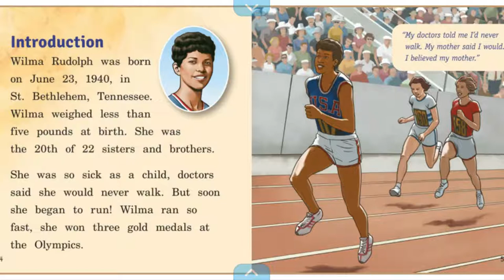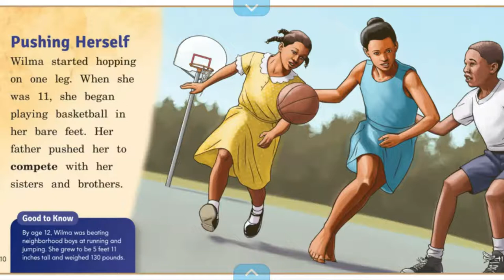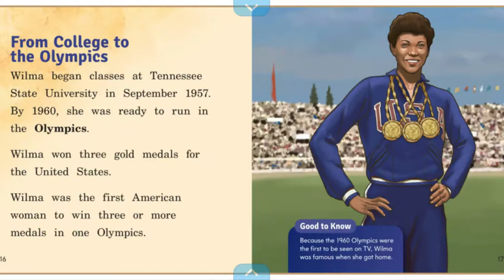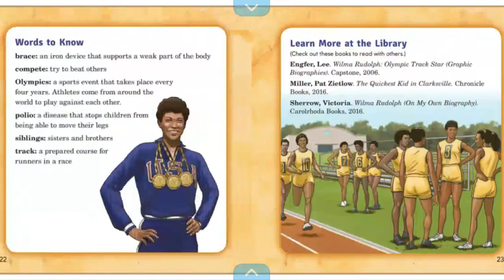Wilma Rudolph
This story tells how Wilma Rudolph's determination led her to the 1956 and 1960 Olympics where she gained fame as a champion runner. Larry Johnson's rich illustrations help to capture this true story of heroic strength and fearlessness.